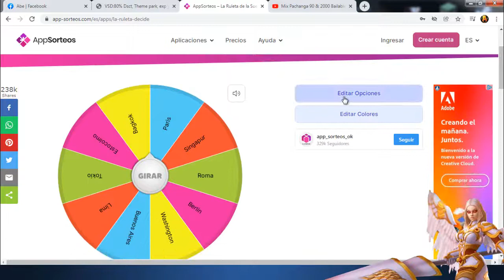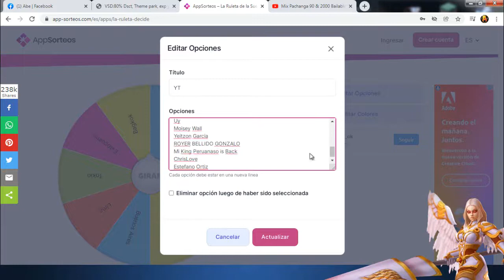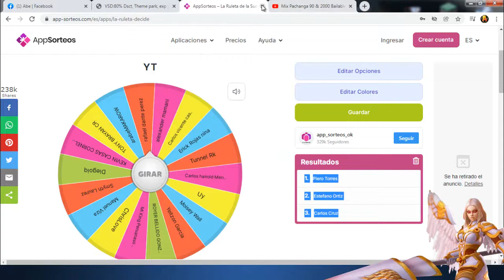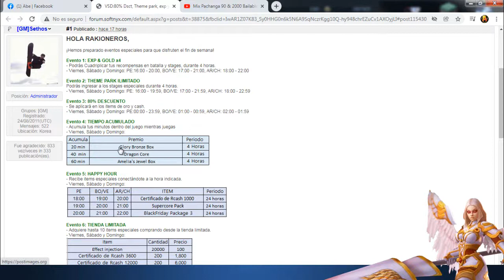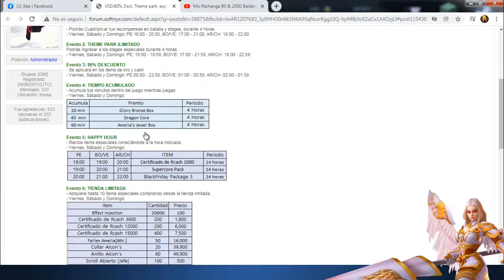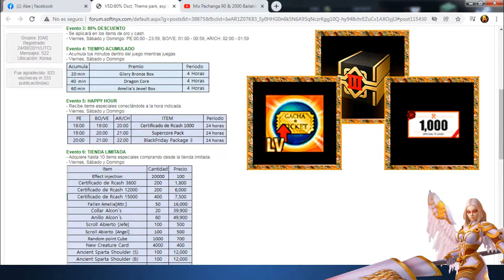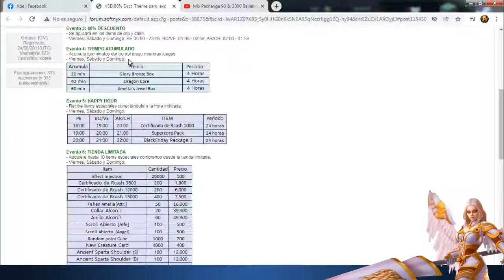Rakion Latino - Ultimo Evento fin de semana diciembre 2021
bueno amigos hoy se dice adios al año 2021 y rakion siquiera dio unos buenos premios para pasar estas fiestas asi que aprovéchenlo al máximo y saquen full cosas!
nos vemos en otro video y que tenga un feliz año nuevo